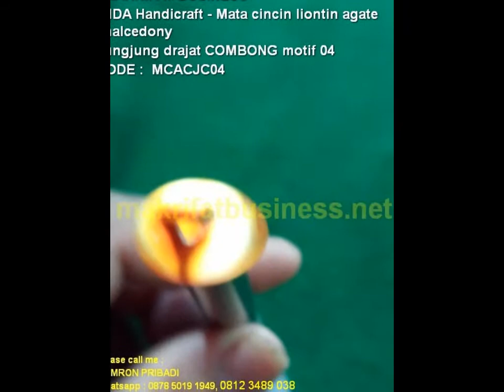Mata cincin liontin RED BARON agate chalcedony COMBONG motif 04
Jenis Produk Kerajinan Handicraft Mata cincin liontin RED BARON agate chalcedony COMBONG motif 04 , Persembahan team MAKRIFAT BUSINESS Sentral Galeri Kerajinan Seni Acecories Souvenir Handicraft Manik Manik Asli Khas Sajian Produk Unggulan Desa TUTUL Balung Jember Jawa Timur,  ini kami jual dengan harga :

Daftar Harga :

Rp. 250.000,- / satuan

KODE PRODUK : MCACJC04

Setiap pesanan mohon di tulis kode produk
setelah order
Contoh : MCACJC04 + paket 1 PCS

"CARA PEMESANAN"
Ketik SMS kirim ke salah satu nomor :  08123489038, 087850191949,
 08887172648, 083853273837 , 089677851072 dengan cara :

 "MAKRIFAT BUSINES"
SAAT INI MASIH DI BUKA DI RUMAH TEMPAT TINGGAL KAMI DESA TUTUL BALUNG JEMBER JAWA TIMUR, TERIMA KASIH DARI PELANGGAN YANG SUDAH PERNAH SILATURRAHMI KE TEMPAT TINGGAL KAMI SEPERTI PELANGGAN DARI KOREO, THAILAND, KOTA JAKARTA, BANDUNG, BALI, SURABAYA Dll
Alamat Galeri :
"MAKRIFAT BUSINESS"
IMDA Handicraft
@Created by M Imron Pribadi
makrifatbusiness.net

Ida Giawati
Wechat ID : makrifatbusiness
Wechat ID : imronpribadi
KakaoTolk ID : imdahandicraft
KakaoTolk ID : makrifatbusiness